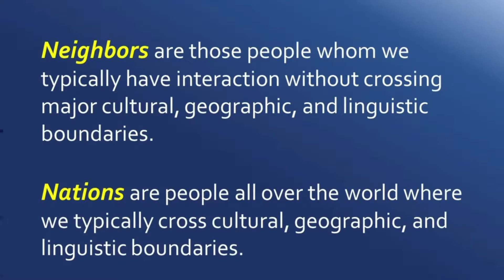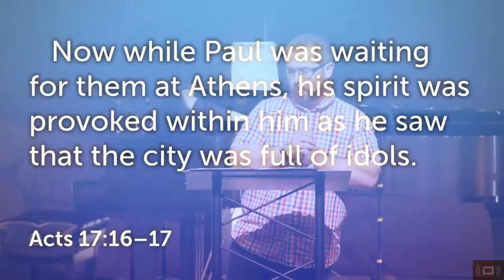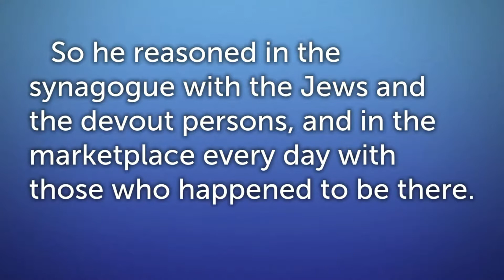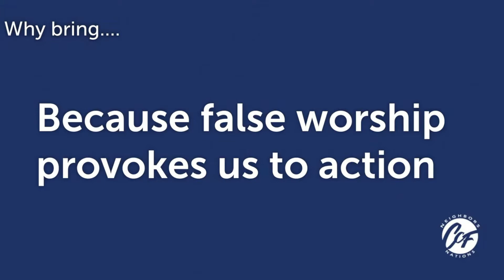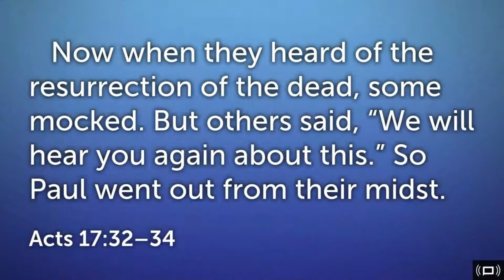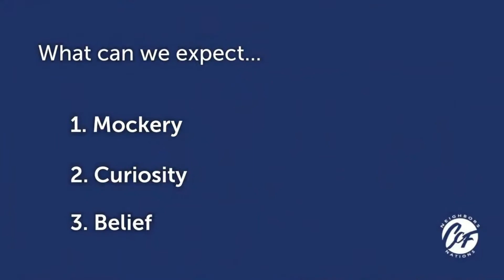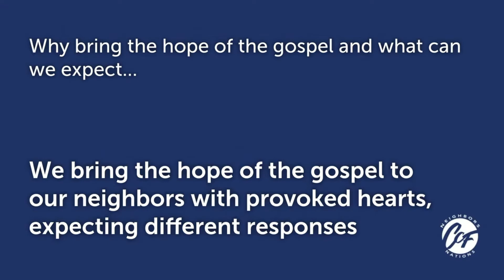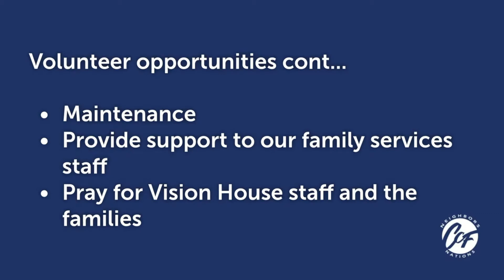Neighbors Are Everywhere (Acts 17)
Community Christian Fellowship Sunday Sermon for May 15, 2022, with a message from Pastor Nick Marnejon.